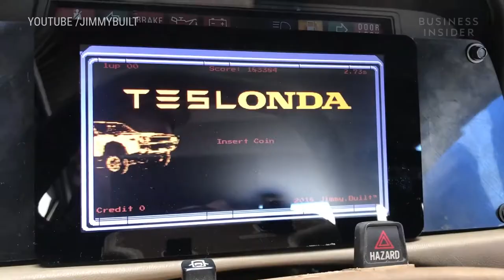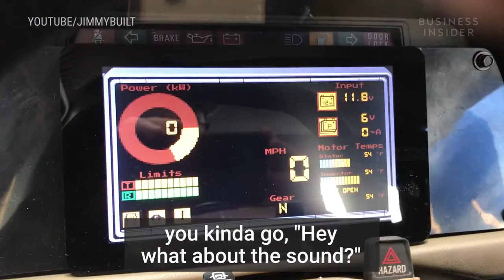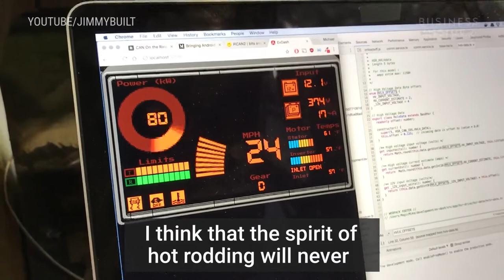Car Enthusiast Combined An Old Honda Accord With A Tesla Motor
Car enthusiast Jim Belosic put a Tesla motor into an old Honda. The car hyprid can accelerate from 0-60 miles per hour in only 2.45 seconds. That's faster than a Bugatti Veyron or Lamborghini Huracán. He calls his electric car creation a Teslonda.